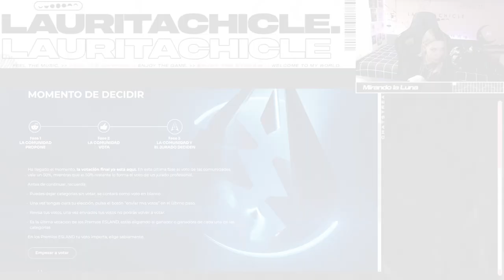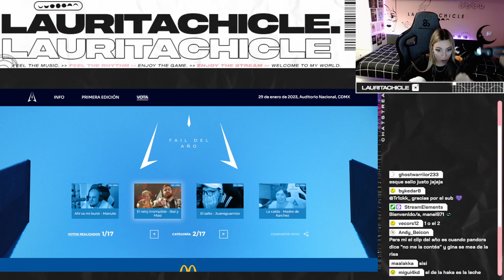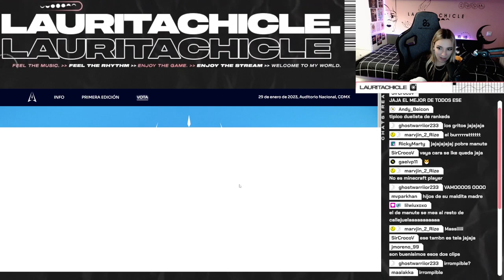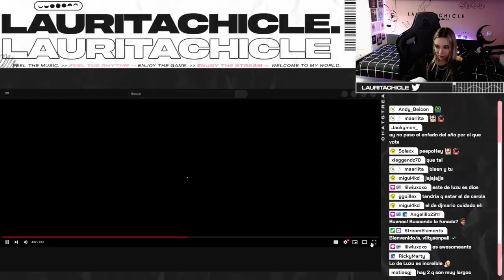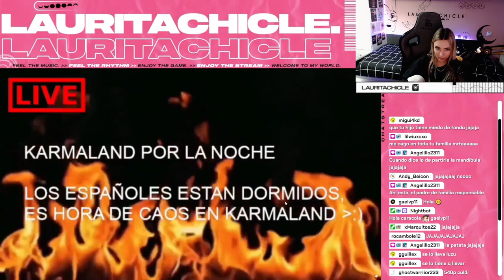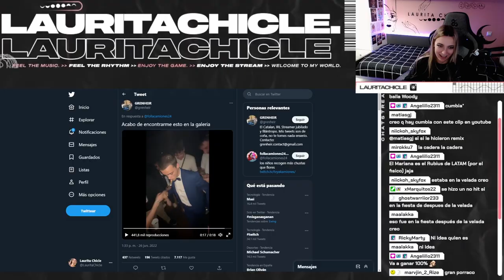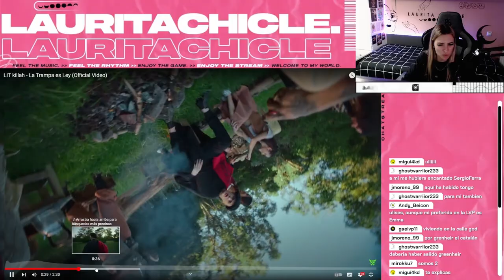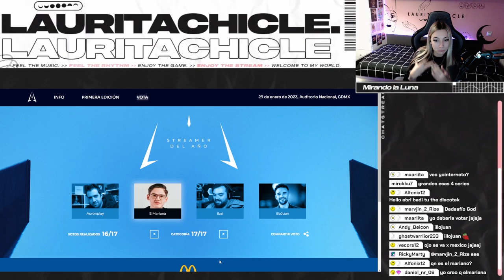MIS VOTOS EN LOS ESLAND 2023 🏆 | REACCION A LOS CLIPS - LauritaChicle